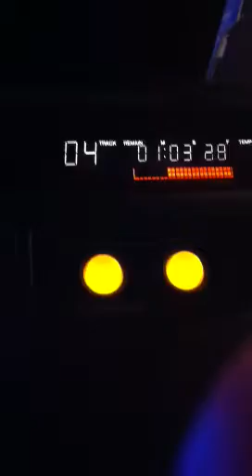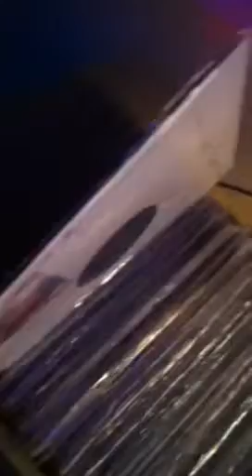CLUB MARIAN OCTOBER FEST DISCO 2011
DJ MIGHTY MARK (Psychedelic Vibes JP)
October 8,2001
CLUB MARIAN GONDO NAGANO CITY JAPAN